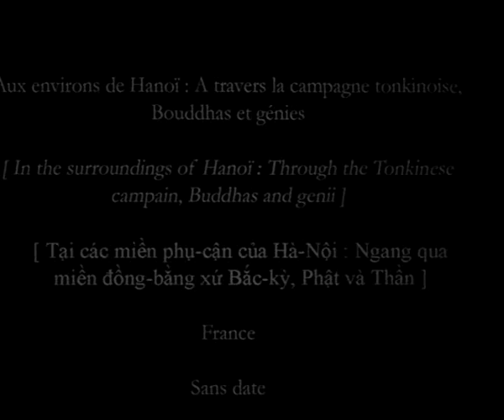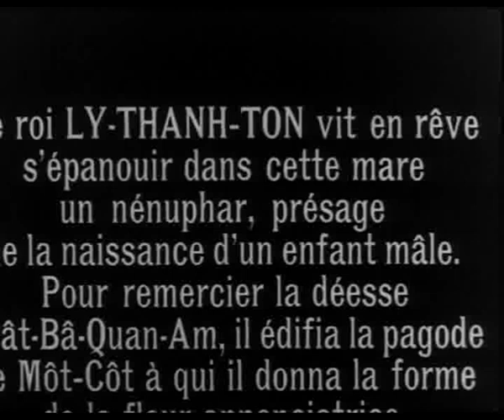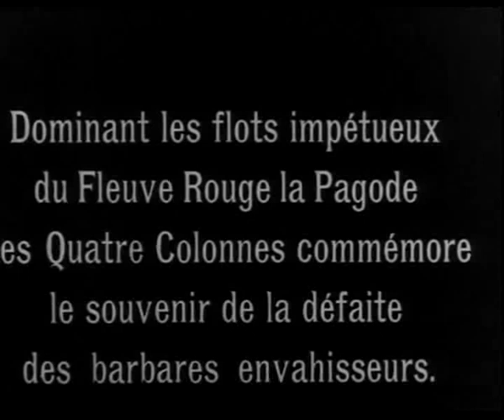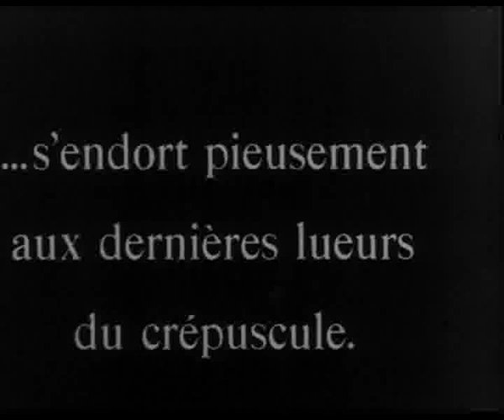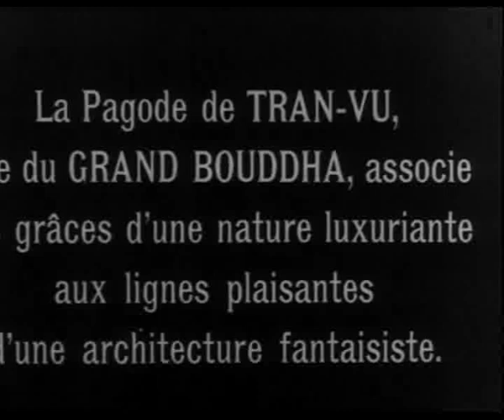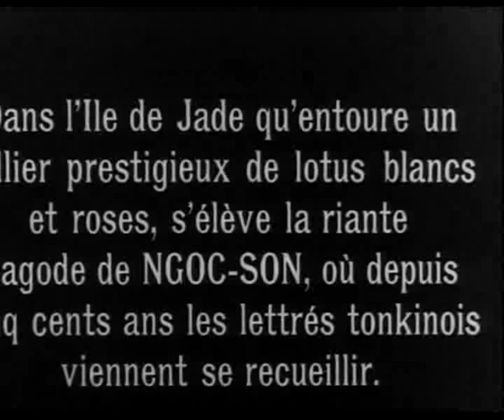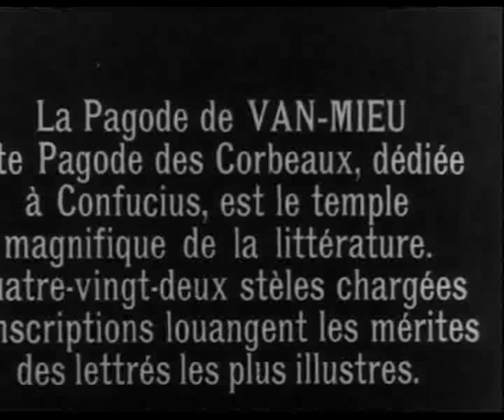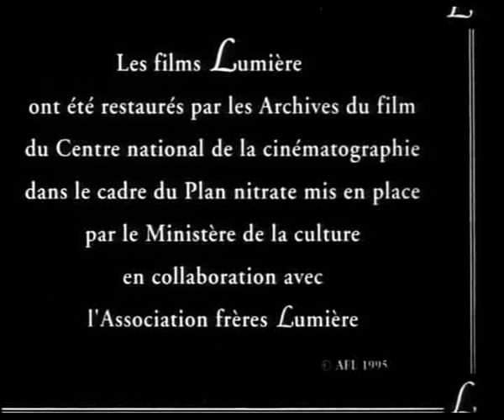hanoitrongcactacphamdienanh.failed-conv-1.flv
Phim' Tại các vùng phụ cận'  Pháp sản xuất năm 1925.do Điện ảnh Sài gòn cung cấp